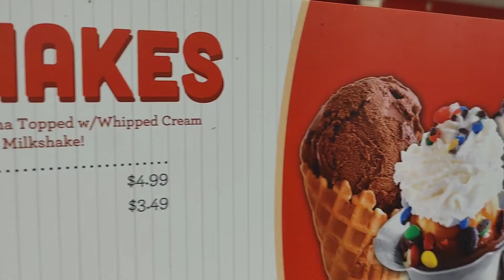The Orange Knight is evil